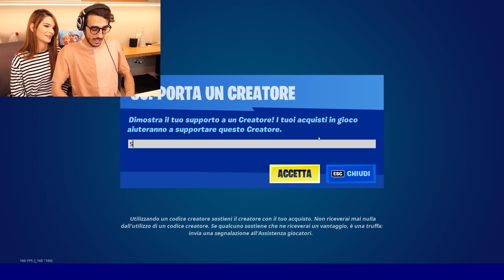REAZIONE AL PASS BATTAGLIA DELLA STAGIONE 7 DI FORTNITE!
Nuovo video di Fortnite, ecco la reazione al pass battaglia della stagione 7!